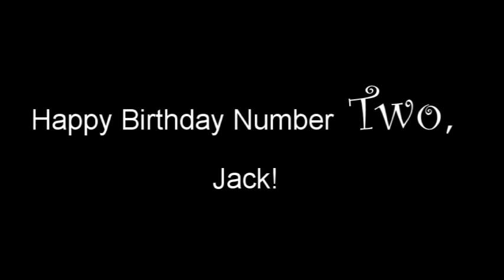Jack's Second Year